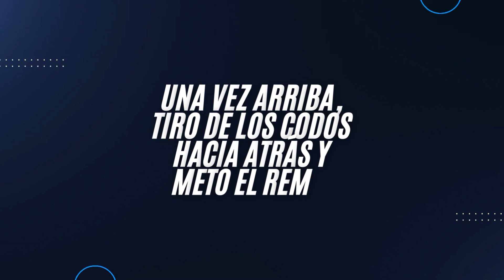CÓMO MEJORAR LA ESPALDA | EJERCIOS DE ESPALDA CON MANCUERNAS Y EN POLEA PARA DENSIDAD Y PROFUNDIDAD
TE SIENTES ESTANCADO? YA NO SABES QUÉ COMER NI CÓMO ENTRANR PARA PERDER GRASA Y GANAR MÚSCULO? TENGO LAS CLAVES PARA AYUDARTE A CONSEGUIR TUS OBJETIVOS!

¿QUÉ TE OFREZCO?
🟡ACCESO A MI APP DONDE TE DISEÑARÉ TODA TU PLANIFICACIÓN DE FORMA PERSONALIZADA
🟡RUTINAS DE ENTRENAMIENTO PARA EL GIMNASIO O PARA CASA
🟡EXPLICACIONES DETALLADAS
🟡RUTINA NUEVA SEMANAL CON EJERCICIOS SUPER EFECTIVOS EXPLICADOS UNO A UNO
🟡DIETA PERSONALIZADA EN FUNCIÓN DE TUS HORARIOS, TUS HÁBITOS DE VIDA...
¿SABES UE SE PUEDE COMER RICO Y VARIADO Y ESTAR EN FORMA? ¡YO TE ENSEÑARÉ CÓMO HACERLO!
🟡ACCESO A VIDEOS EXCLUSIVOS PARA MIS SENSEITOS PREMIUM CON IDEAS DE COMIDAS Y RECETAS
🟡CHAT DIRECTO CONMIGO PARA PREGUNTARME CUANTO QUIERAS:
¡PIENSO ESTAR MUY ENCIMA DE TÍ!

¿QUIERES QUE TE LLAME Y ME EXPLICAS TU CASO?

¡NI TE IMAGINAS CÓMO TE PUEDES PONER CON MI AYUDA! ES MUCHO MÁS FACIL DE LO QUE IMAGINAS!